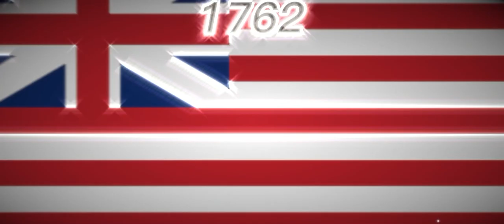Philippine Historical Flags